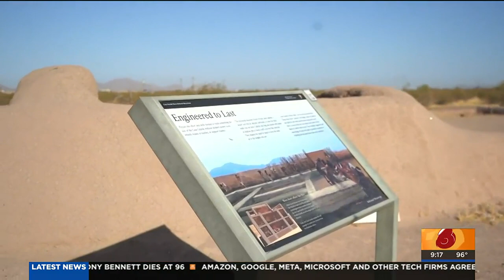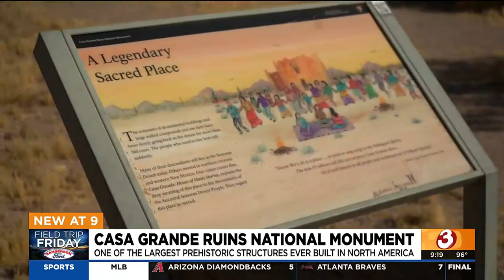Take a look into the history of Casa Grande Ruins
Good Morning Arizona anchor Colton Shone got to explore the history behind the Casa Grande Ruins.